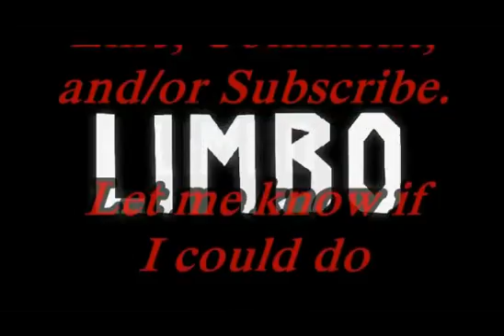Limbo Episode 3 Traps, worms, and water oh my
Epiisode 3 of the many deaths of Clousehands paying Limbo.